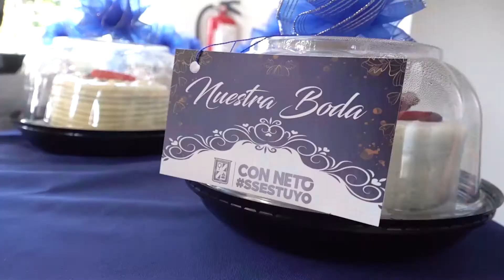👩‍❤️‍👨 💍 | Bodas colectivas, octubre 2020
Conoce algunas historias de amor en las bodas colectivas que realizó la Alcaldía de San Salvador.